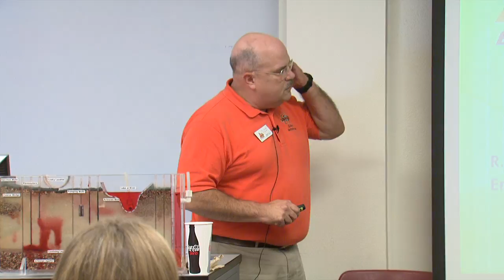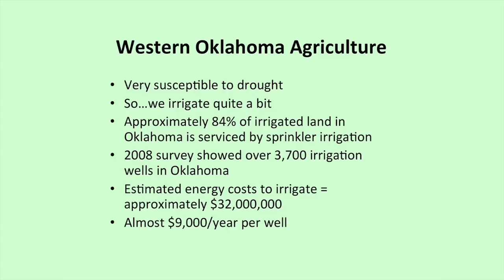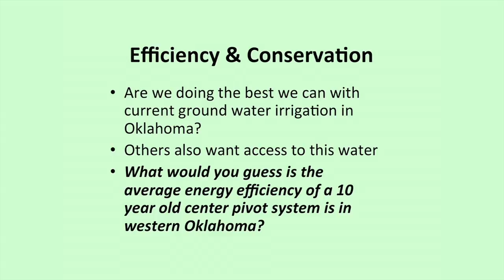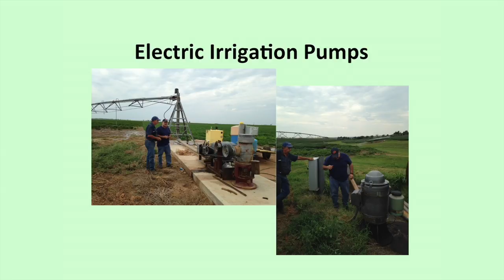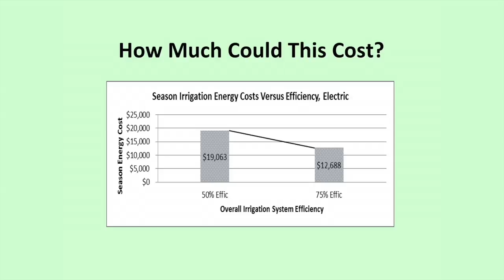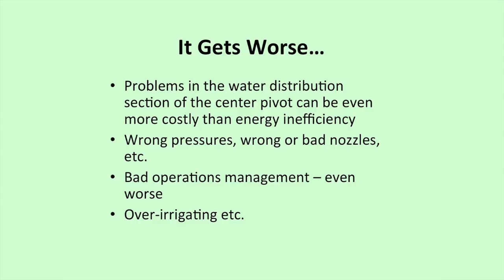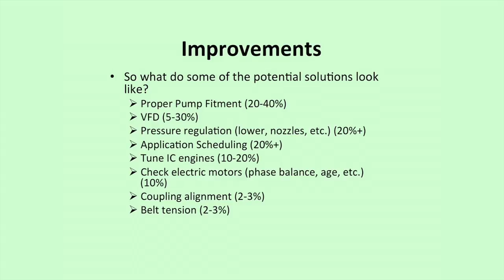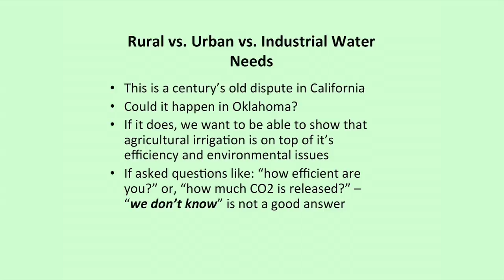Irrigation System Analysis by Dr. Scott Frazier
Dr. Scott Frazier explains irrigation systems.

0:00 Introduction
0:48 Western Oklahoma Agriculture
2:33 Two Main Resources of Interest
5:28 Energy Efficiency
6:37 Natural Gas Irrigation Pump
7:31 Electric Irrigation Pumps
9:02 Pump Efficiency
9:26 Typical Values of Overall Efficiency for Representative Pumping Plants (Everything) Expressed as Percent
11:10 How Much Could This Cost?
12:19 It Gets Worse...
13:00 Soil Moisture Testing Under a Pivot
13:16 New BAE Irrigation Test Programs
15:40 Tune-up: Anyone know what this is?
16:37 Centrifugal Pumps
16:47 Couplings (Motor-Pump)